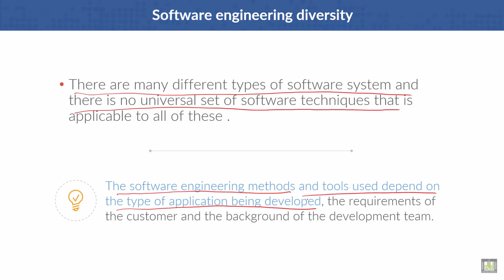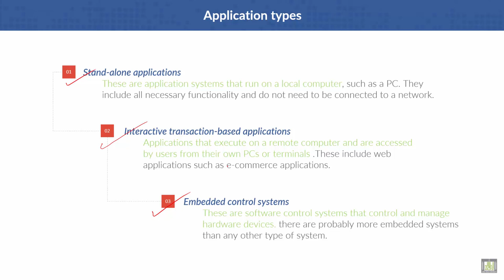Software Engineering | C1 - L5 | Software engineering diversity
Lecture 5 : Software engineering diversity
Application types